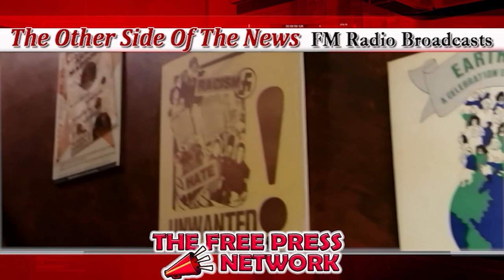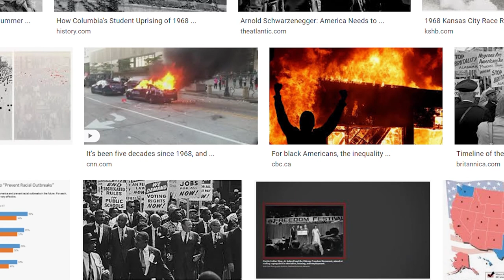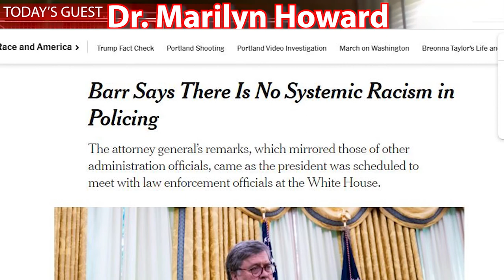The Other Side Of The News; Dr. Marilyn Howard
The Free Press Network presents; Dr. Marilyn Howard
The Other Side Of The News
With Dr. Robert Fitrakis

at 4:30pm

Every week, Dr. Bob Fitrakis gives you his side of local, national, and international news.

This week; Dr. Marilyn Howard Director of African Studies at Columbus State University talks about the rise of the racist right-wing in America and it's roots in Ohio.

Next week, return for even more informed and entertaining commentary from the heart of the Midwest's only truly independent, community-driven media source; The Free Press!

Please support the Indy-Media Center of the Free Press Network;